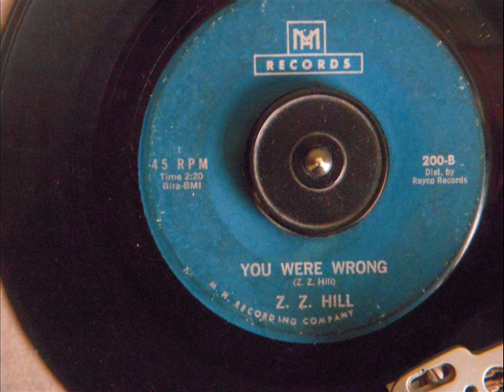Z Z HILL - YOU WERE WRONG